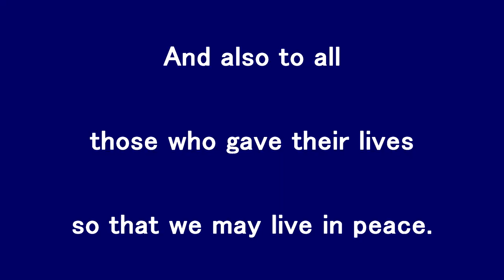ANZAC Mates (Official Music Video)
Directed by Helena McDougall (Minto)
Produced by Caitlin Fisher

Helena McDougall - Lead singer and guitarist
Calista Walters - Harmonies and Piano
Josiah Minto - Violin

-Jungle Detour (Formerly Zedd PM)